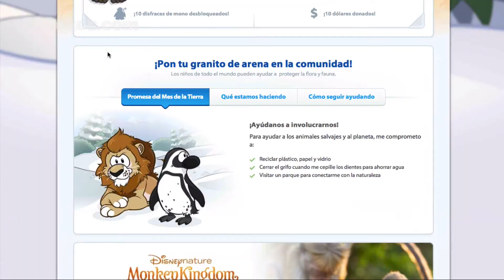Código: Disfraz de mono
¡Hola Pinguino! Hoy con un nuevo código. Hoy como cada año celebramos a los animales o el planeta, como siempre Club Penguin hace un código nuevo para desbloquear un animal, el año pasado toco el código del disfraz de oso, hoy nos toco el disfraz de mono!.

-Código:
MONKEY4U

Redes-Sociales